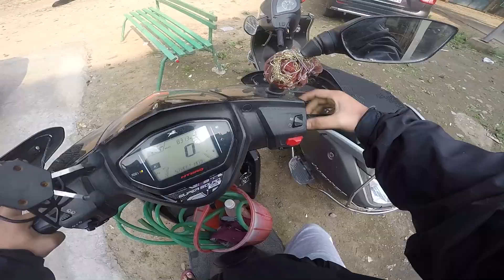Tvs Ntorq Water Leakage in Petrol Tank 😭 | Major Problems in TVS Ntorq 125